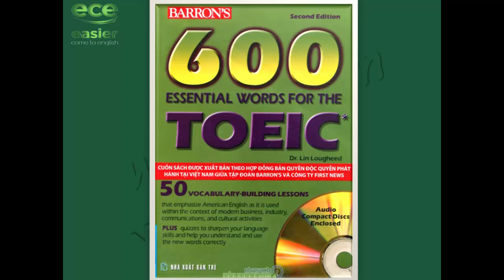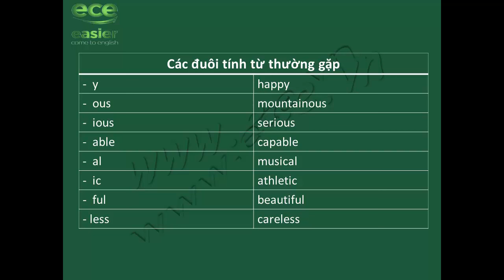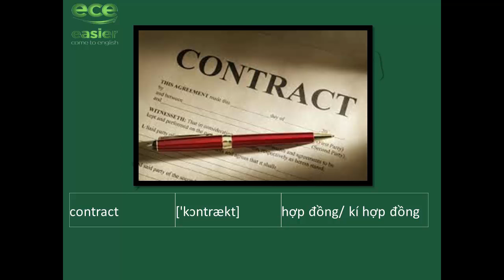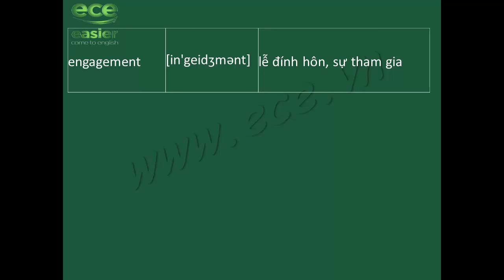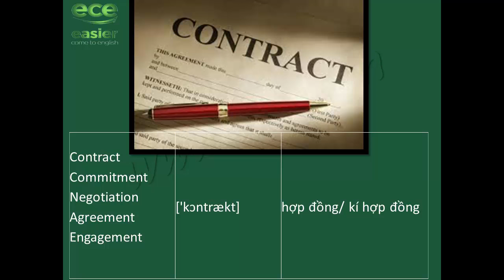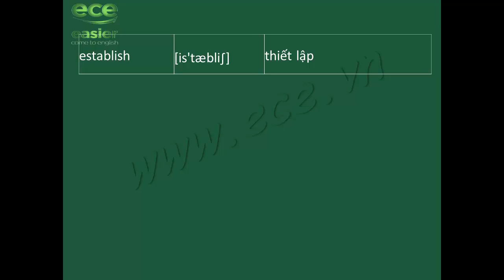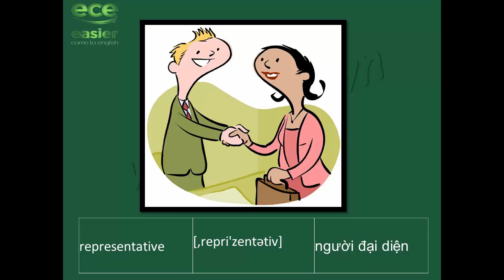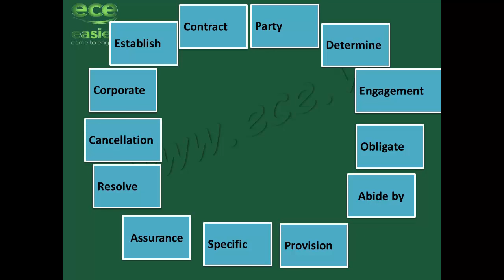Từ vựng Unit 1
Từ vựng unit 1. Nguồn

Cùng luyện thi TOEIC Online tại Ece.vn, cũng cố kiến thức tận gốc.